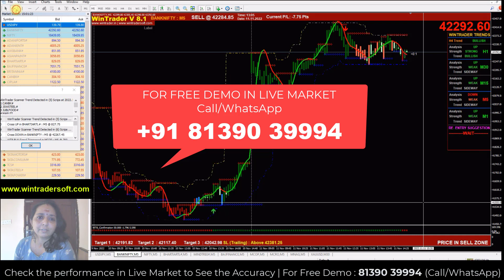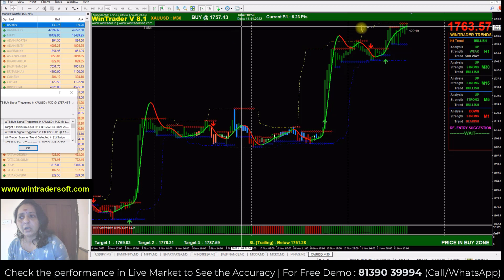ആയിരം രൂപ കൊണ്ട് ലക്ഷം രൂപ എങ്ങനെ ഉണ്ടാക്കാം ? Live Intraday Trading Strategy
✅𝐅𝐨𝐫 𝐅𝐫𝐞𝐞 𝐃𝐞𝐦𝐨 𝐚𝐧𝐝 𝐌𝐨𝐫𝐞 𝐃𝐞𝐭𝐚𝐢𝐥𝐬:
Skype: wintradersoft
✅𝐂𝐥𝐢𝐞𝐧𝐭 𝐓𝐞𝐬𝐭𝐢𝐦𝐨𝐧𝐢𝐚𝐥𝐬:

12 years of proven strategy assures you risk-free trading in NSE, MCX, NCDEX, and FOREX markets

Our Official Channel Exclusive For HINDI